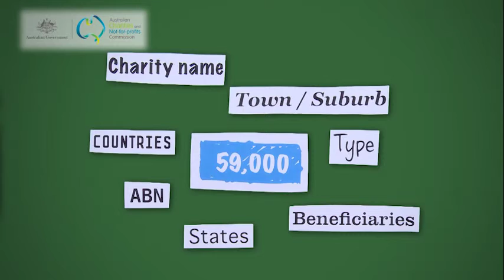Register your charity with the ACNC - Punjabi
Video in Punjabi   on how to register your charity with the Australian Charities and Not-for-profits Commission.